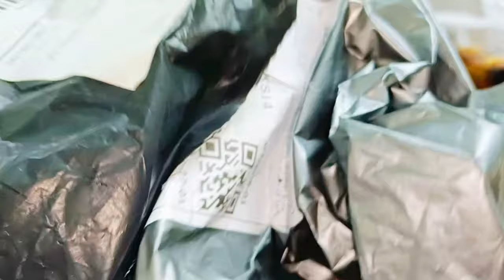CÁCH BẢO QUẢN CHUỐI ĐỂ DÀNH ĂN LÂU Không Sợ Bị Hỏng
Cách bảo quản chuối ăn lâu không sợ bị hư đơn